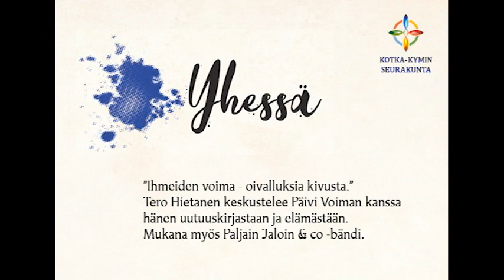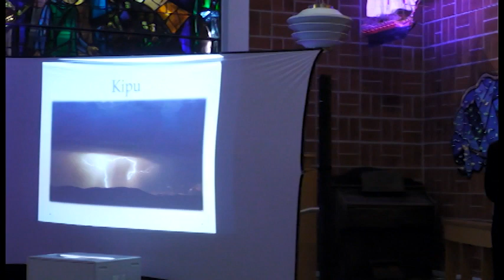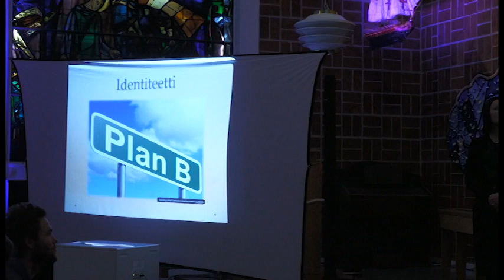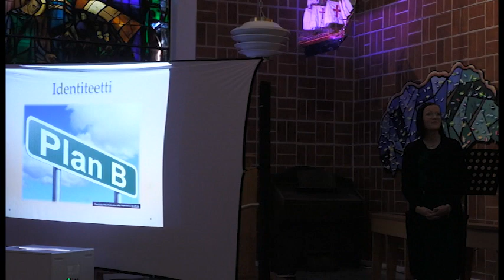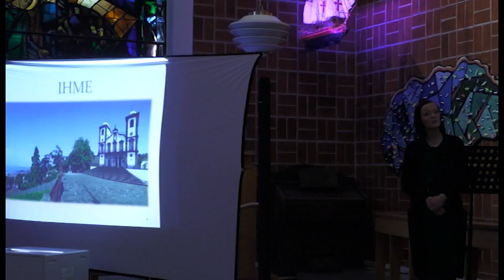Yhessä ilta 18.11.2022